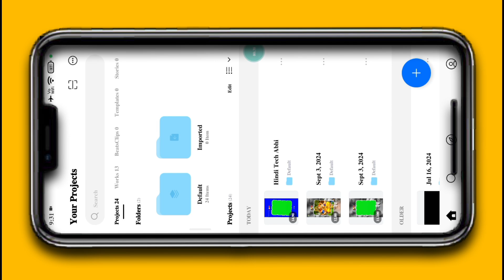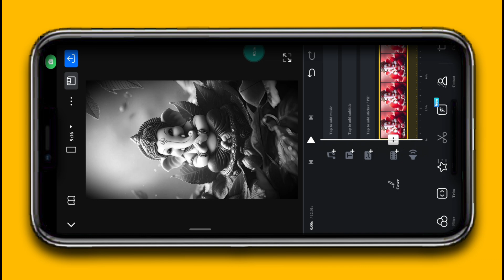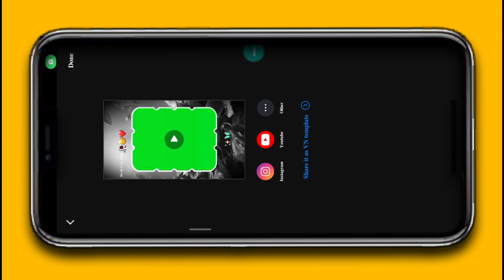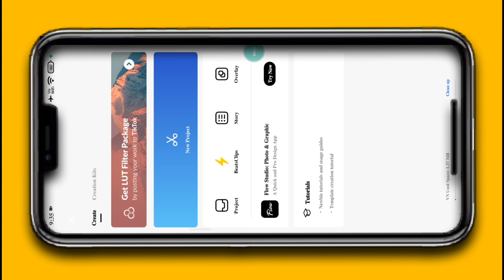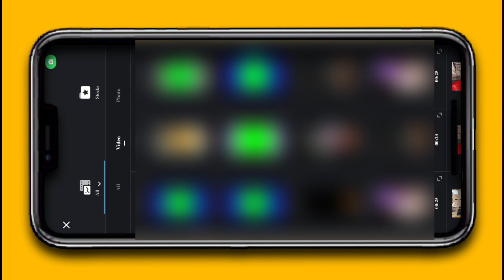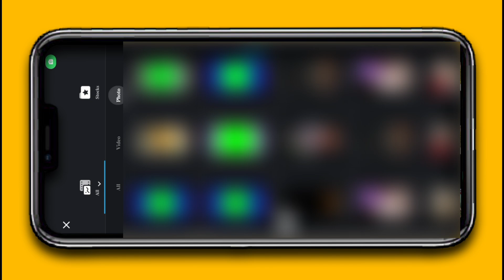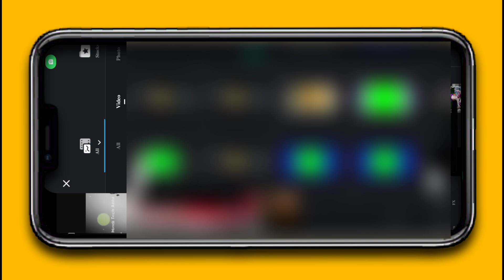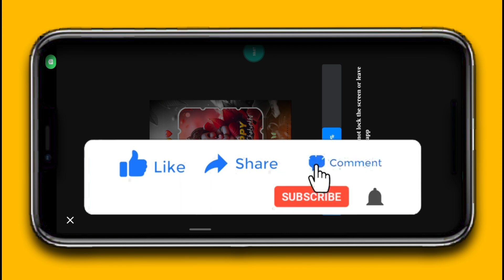Ganesh Chaturthi Video Editing |Ganesh Puja Video Editing | Vn Video Editor | ganesh status video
Hello👋👋 Guy's,

ganesh chaturthi status video editing in vn app
ganesh chaturthi video editing vn
sky ganesh ji photo effect video editing
ganesh chaturthi video editing vn app

NOTE: Some Images, Musics, Videos, Graphics, are shown in thisvideo May be Copyrighted to respected owners, not mine.